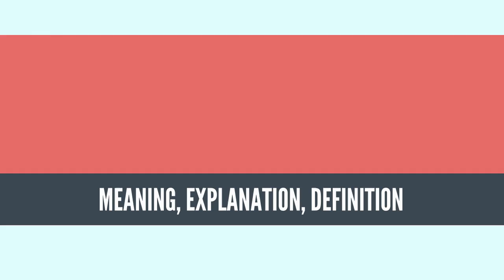What Is CHRISTMAS CARD? CHRISTMAS CARD Definition & Meaning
What is CHRISTMAS CARD, What does CHRISTMAS CARD mean, CHRISTMAS CARD meaning, CHRISTMAS CARD definition, CHRISTMAS CARD explanation

A Christmas card is a greeting card sent as part of the traditional celebration of Christmas in order to convey between people a range of sentiments related to the Christmas and holiday season. Christmas cards are usually exchanged during the weeks preceding Christmas Day by many people (including non-Christians) in Western society and in Asia. The traditional greeting reads "wishing you a Merry Christmas and a Happy New Year". There are innumerable variations on this greeting, many cards expressing more religious sentiment, or containing a poem, prayer, Christmas song lyrics or Biblical verse; others stay away from religion with an all-inclusive "Season's greetings".

A Christmas card is generally commercially designed and purchased for the occasion. The content of the design might relate directly to the Christmas narrative with depictions of the Nativity of Jesus, or have Christian symbols such as the Star of Bethlehem or a white dove representing both the Holy Spirit and Peace. Many Christmas cards show Christmas traditions, such as seasonal figures (e.g., Santa Claus, snowmen, and reindeer), objects associated with Christmas such as candles, holly, baubles, and Christmas trees, and Christmastime activities such as shopping, caroling, and partying, or other aspects of the season such as the snow and wildlife of the northern winter. Some secular cards depict nostalgic scenes of the past such as crinolined shoppers in 19th century streetscapes; others are humorous, particularly in depicting the antics of Santa and his elves.
Source: Wikipedia.org